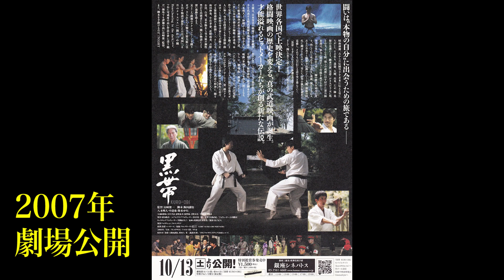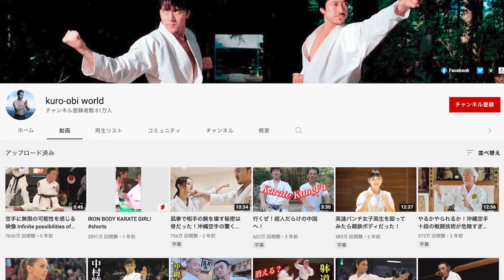【秘伝動画大賞グランプリ受賞】これが黒帯ワールドだ！ 登録者数80万人を超える、武道・武術動画界トップランナーチャンネルのハイライトムービー！ Welcome to kuro-obi World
★月刊秘伝2022年11月号 秘伝動画大賞グランプリ受賞チャンネル
黒帯ワールド 西冬彦監督インタビュー「世界を魅了する武道動画の極意」

本動画は月刊秘伝2022年11月号の記事と連動していますので、ぜひ双方合わせてお楽しみください！

『武道・武術系YouTube動画アワード』のグランプリに輝いたのは
武道空手映画『黒帯』企画者としても知られる、西冬彦監督の「黒帯ワールド」！
それは西監督の原点である
『黒帯』から始まり、中達也師・八木明人師・宮平保師ら
当代を代表する達人たちが多数共演する武道・武術動画界のトップランナーチャンネル。

そして本動画は『月刊秘伝』のために西監督自らに特別編集いただいた、
「黒帯ワールド」のハイライトムービーです！
武道・武術の魅力を全世界に発信しながら無限に広がってゆく、
「黒帯・シネマティック・ユニバース」の一端をどうぞご覧ください！

映画『黒帯 KURO-OBI』
DVD好評発売中
各プラットフォームにて配信中

[BUDOJAPAN.com]

In BUDOJPAN.com, overseas fans can get to know this information about Japanese martial arts and Japanese culture. On our website, you can read many articles and watch videos for free.
And on WEB HIDEN.jp“Monthly HIDEN Magazine” official website, you can see many articles, pictures, videos on this site that are not fully featured on budojapan.com yet.

WEB HIDEN.jp is translated by Google(English, French, German, Spanish, Russian, Chinese)